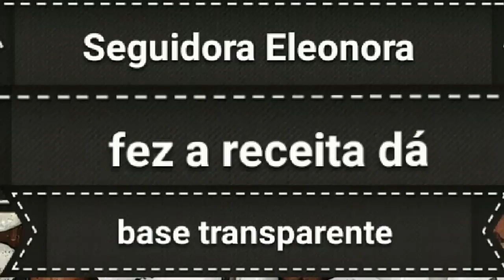FAÇA VEJA MULTIUSO COM A BASE TRANSPARENTE CASEIRA.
Espero que tenham gostado do vídeo que o custo é de 3,00 reais e rende 2 litros é 300 ml de veja multiuso caseiro.

Ingredientes

2 litros de água fervendo
500 ml da base transparente caseira
100 ml do veja multiuso original
2 colheres de sopa de sal

Esses são os  links de todas as receitas feitas com essa base :

Esse é o link do vídeo do detergente igual do mercado feito com a base :

Esse é o link do vídeo do omo líquido concentrado feito com a base :

Esse é o link do vídeo do limpa aluminio feito com a base :

Esse é o link do vídeo do omo multiação feito com a base :

Esse é o link do vídeo do cloro em gel feito com a base :

Esse é o link do vídeo do cif cremoso feito com a base :

Esse é o link do vídeo do sabão liquido de coco feito com a base :

Esse é o link do vídeo da pasta brilho em gel feito com a base :

É só SEGUIR O PASSO Á PASSO NO VÍDEO.

ESSE É O LINK DA LOJA MVM PRODUTOS E UTILIDADES  DAS FORMINHAS QUE USEI NESSA RECEITA EM PARCERIA COM O CANAL VÂNIA DICAS CASEIRAS.

ESSE É O WHATSAPP DA LOJA MVM PRODUTOS E UTILIDADES EM PARCERIA COM O CANAL VÂNIA DICAS CASEIRAS.